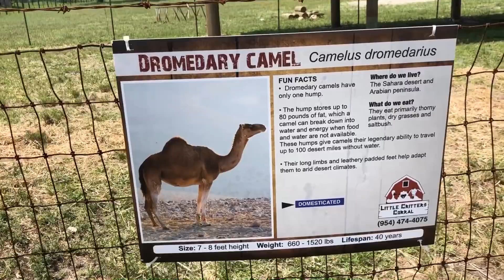Catching Tiger iguanas before Thunderstorms Tarpon Hooked UP!!!